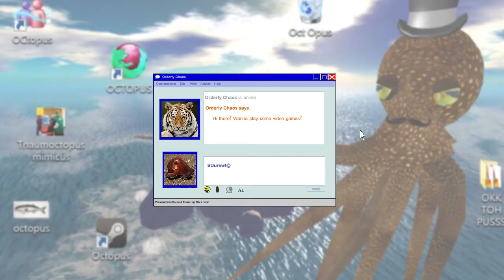DOWN FOR THE COUNT - Sesame Street Countdown (NES)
Do you think that The Final Countdown is The Count's favorite song? What am I talking about... that's probably his least favorite song-- he'd never want the countdowns to end!

Oh great, now I have that song stuck in my head for the rest of the day.

Sesame Street Countdown is a Sesame Street video game published in 1991 by Hi Tech Expressions for the Nintendo Entertainment System. It features digitalized sound clips of the voice of Count von Count, Jerry Nelson.

When you start the game, you can choose to control the Count with one of two control types, "Hop" (leap through the entire level) or "Run" (run and jump) Every level starts with a spinning wheel filled with numbers 1 through 10. When you hit the wheel, the Count will announce the number you hit, and then you must find the number, or groups of objects that add up to the number. If you find a balloon, you can ride it to one of the two bonus levels, one is a game where you add and subtract numbers in a jar, and the other is a game where you must find the right number in one of many barrels. When you reach the end of a level, the Count will count the objects you've collected, and you'll move on to the next stage.